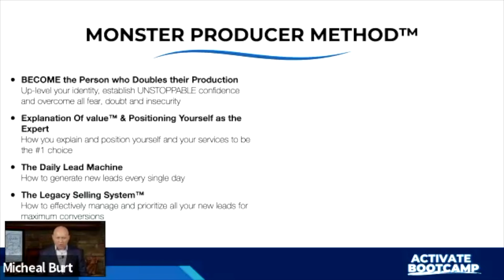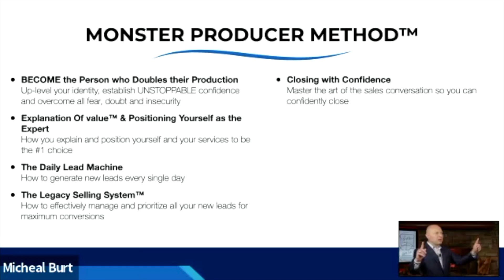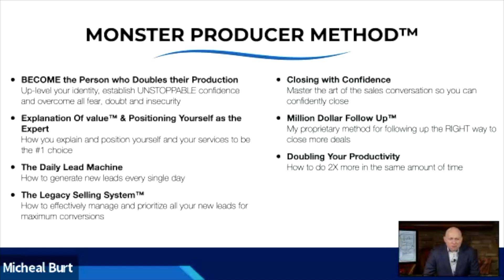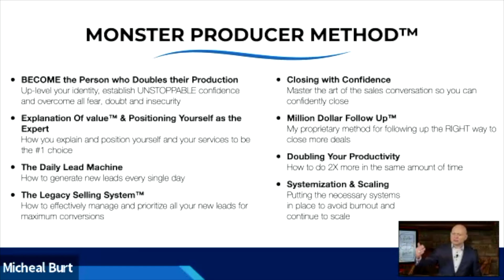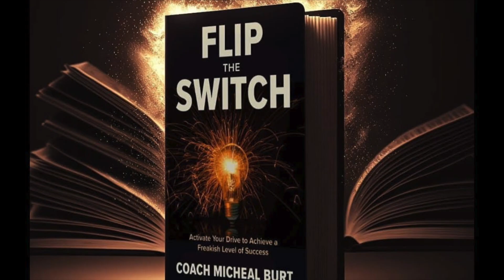How to Create Leads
Flip The Switch - How to Create Leads (EP755) COACH BURT HAS A SIMPLE PHILOSOPHY “Everybody needs a good coach in life.”Those that have great coaches outperform those that don’t 3-4X and out earn those that don’t 3-4X.Burt is both INTENSE and POSITIVE and many like his authentic nature and pure coaching skills of packaging and delivering content in ways that get people to take action and get results.Coach Micheal Burt is considered “America’s Coach,” a unique blend of a former championship basketball coach combined with a deep methodology of inner-engineering people to produce at a higher level in the business world. Coach Burt found his unique voice early in life at the age of 15 by starting his basketball coaching career with a junior pro basketball team.